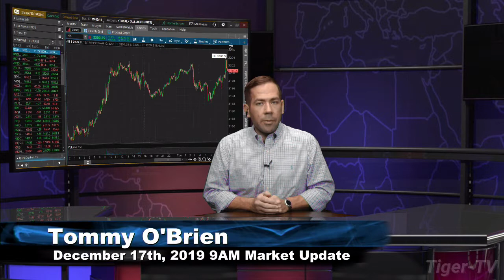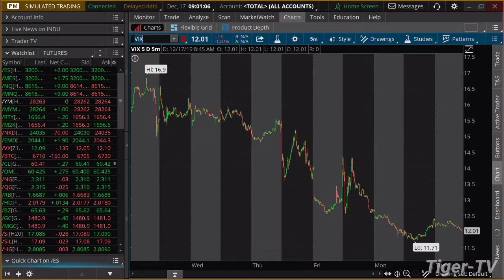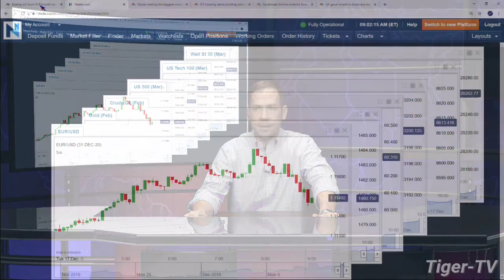December 17th, 9AM Market Update on TFNN - 2019